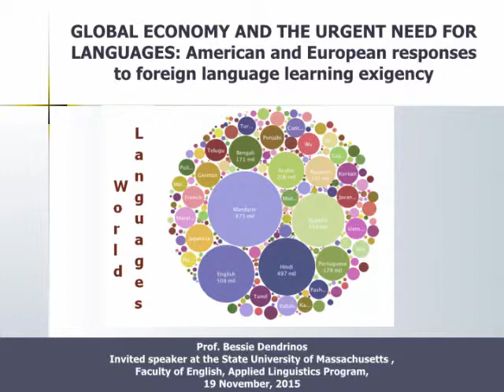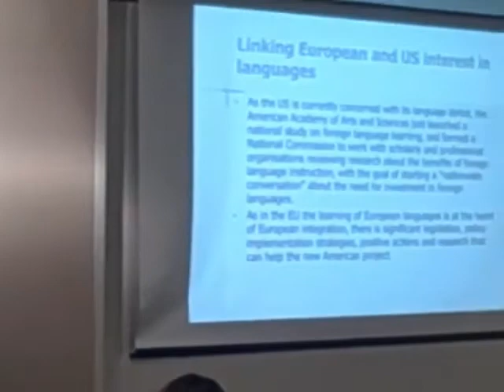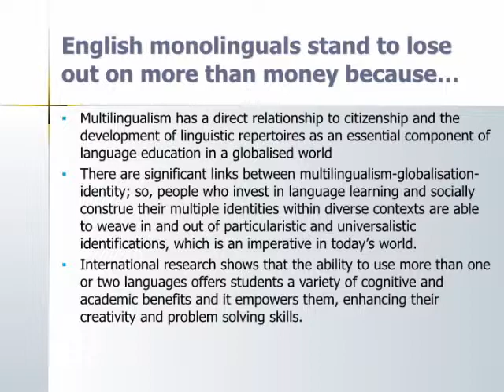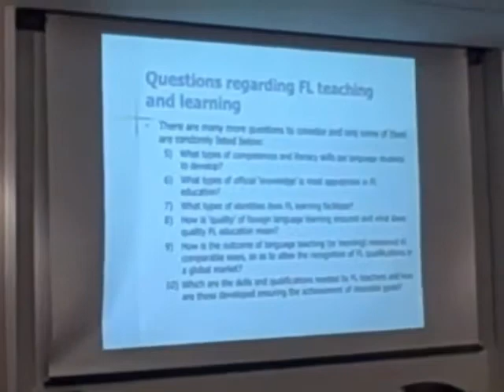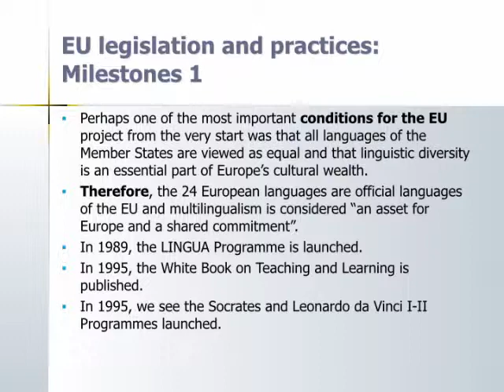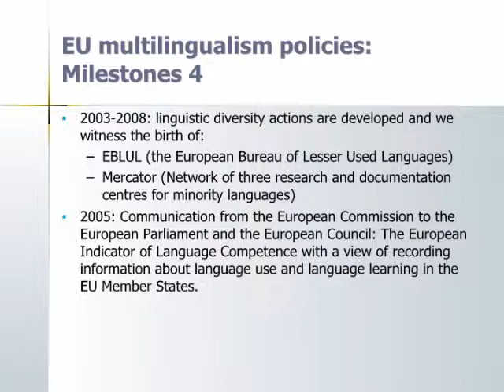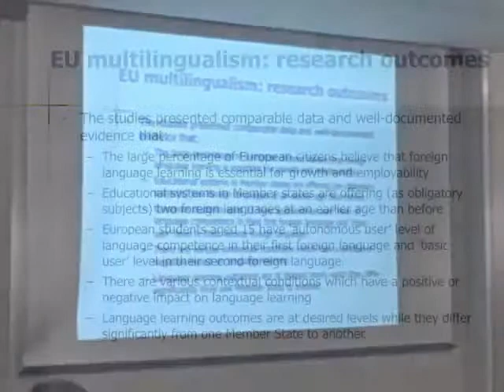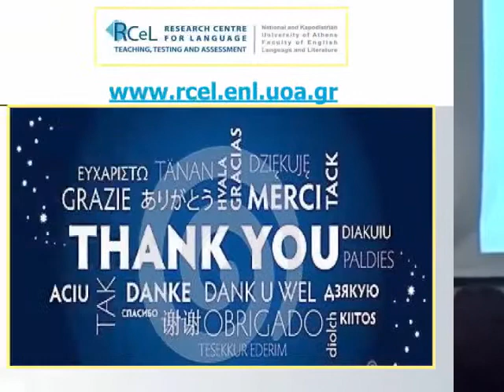Bessie Dendrinos Talk (Nov 2015) - Plurilingualism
One of the videos that I recorded, edited (very lightly), and put in captioning for work.

Bessie Dendrino's Talk on "Global Economy and the Urgent Need for Languages: American and European responses to foreign language learning exigency" - November 2015 at UMass Boston. Hosted by the department of Applied Linguistics, College of Liberal Arts.

Special Thanks to Liz, Laura, and Kathleen for providing the transcription.